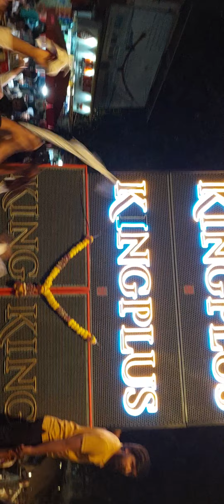sound cheak at jalal shah baba urs sewri 2023 Aarahm vs king plus kon jeta comment